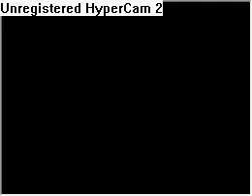Pokemon Pearl: Elite Four Aaron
Hard... Very hard.